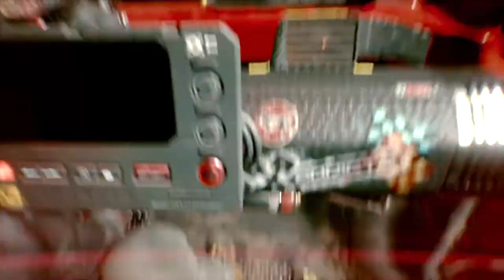#0【最高難易度＋ノーマッド】無数の選択肢と行動で自分の物語を作れ！！「サイバーパンク2077」【Elza(エルザ)】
今回は「サイバーパンク2077（Cyberpunk 2077）」をゲーム実況していきます。

-GAME INFO-
■タイトル：サイバーパンク2077（Cyberpunk 2077）
■対応ハード：PlayStation 4、 PlayStation 5、 Xbox One、 Xbox Series X/S、 Windows 、Google Stadia
■ジャンル：オープンワールドアクションロールプレイングゲーム
■開発元：CD Projekt RED
■販売元：CD Projekt （日本） スパイク・チュンソフト（PS4版、Xbox One版）